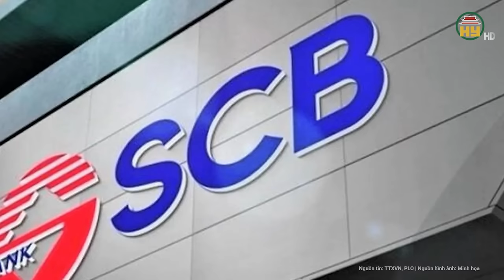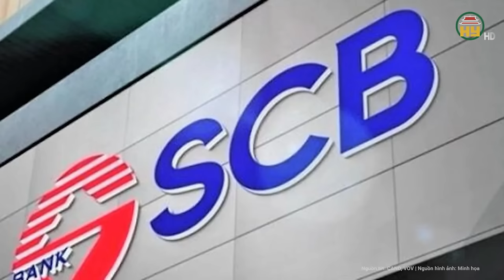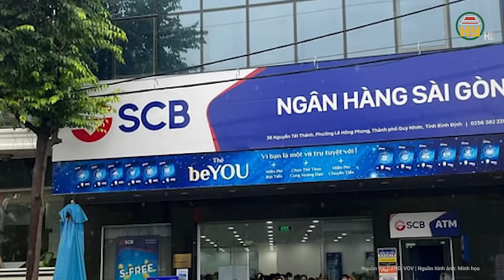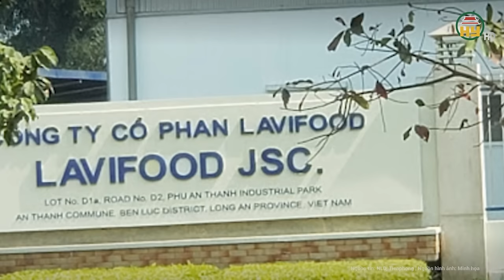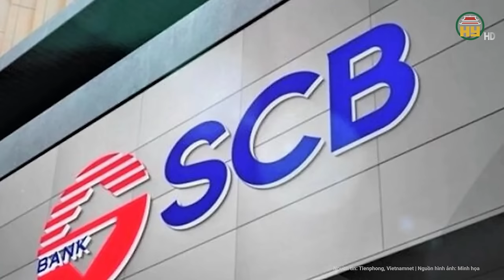Toàn cảnh Vạn Thịnh Phát 13/3: Những nhân vật “sừng sỏ” nhất SCB khai chỉ làm thuê, nghe điều khiển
Phiên tòa Vạn Thịnh Phát mới nhất | Toàn cảnh Vạn Thịnh Phát 13/3: Những nhân vật “sừng sỏ” nhất SCB khai chỉ làm thuê, nghe điều khiển
Luật sư Phan Trung Hoài (Đoàn luật sư Thành phố Hồ Chí Minh, bào chữa cho bị cáo Trương Mỹ Lan - cựu Chủ tịch Hội đồng Quản trị Công ty Cổ phần Tập đoàn Vạn Thịnh Phát) là người đầu tiên tham gia xét hỏi. Ông Phan Trung Hoài đã đặt câu hỏi đối với các bị cáo là cựu lãnh đạo Ngân hàng SCB nhằm làm rõ vai trò của Trương Mỹ Lan tại Ngân hàng SCB, mối quan hệ giữa Trương Mỹ Lan và các bị cáo này.
Địa chỉ: 164 Nguyễn Văn Linh, thành phố Hưng Yên, tỉnh Hưng Yên
Tiktok: Truyền hình Hưng Yên
Facebook: Đài Phát thanh và Truyền hình Hưng Yên
Zalo: Đài PTTH Hưng Yên